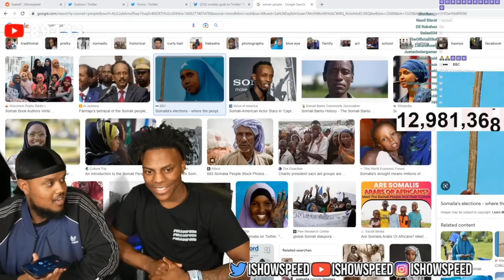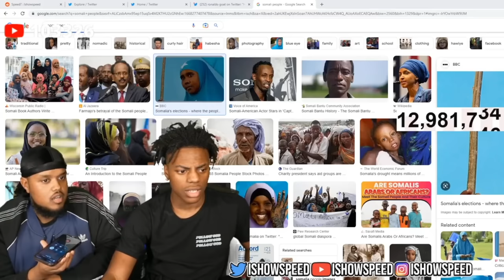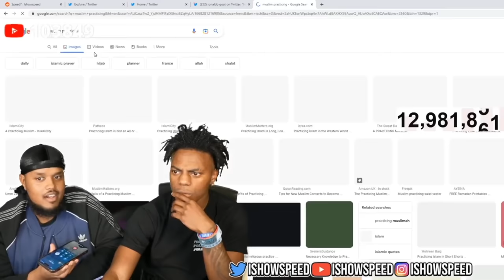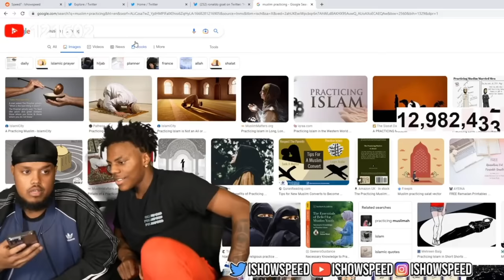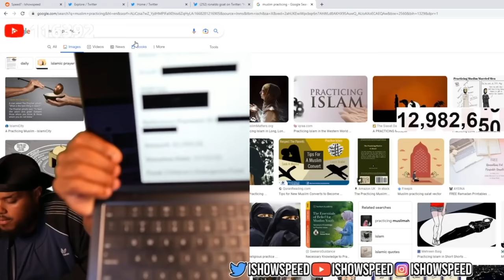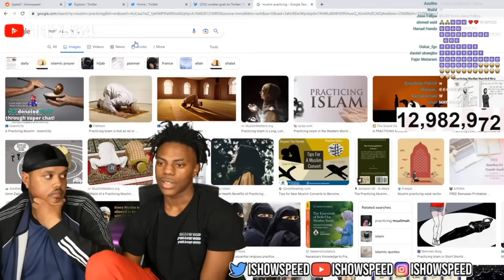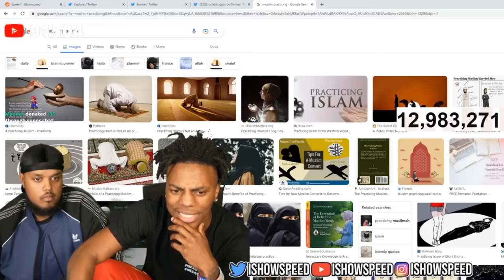Chunkz Converts Speed Muslim Live on Stream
Chunkz and IShowSpeed talk about religion. Speed says he wants to convert to Islam.